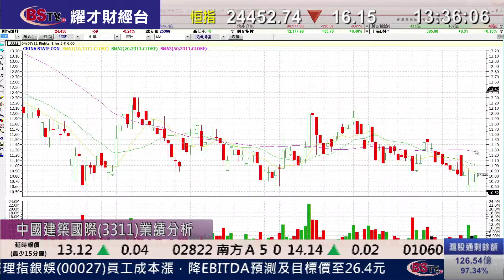耀才財經台 即市攻略 葉不落 譚智樂 - 華創(0291)去年轉虧蝕1.6億 末期息16仙